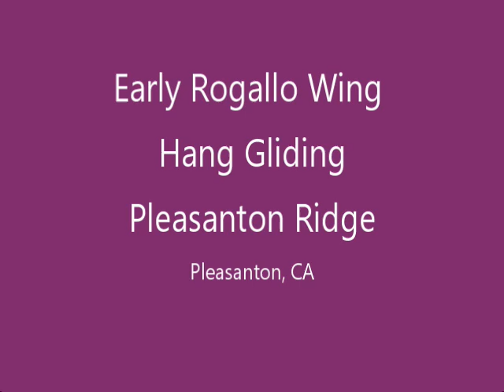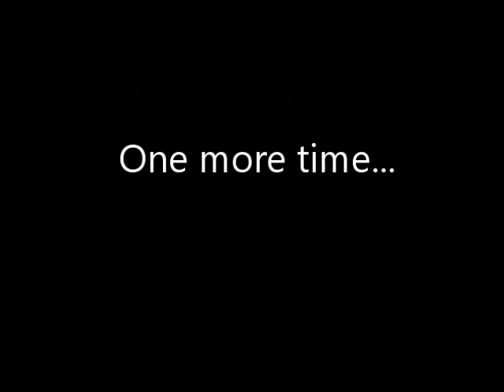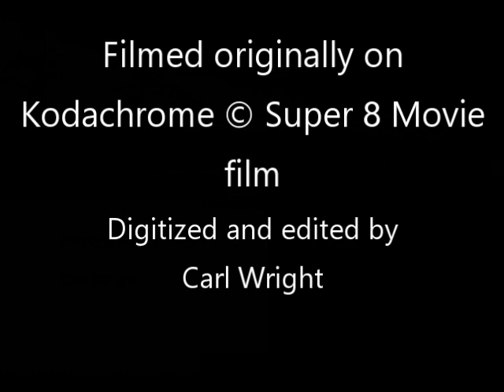Early Rogallo wing hang gliding